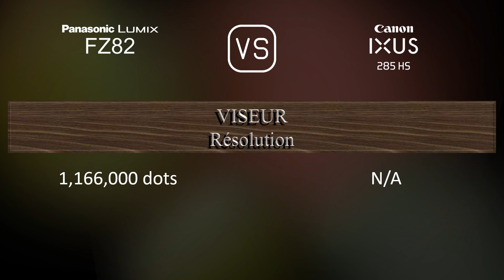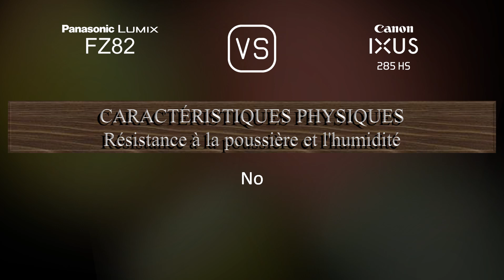Panasonic Lumix FZ82 vs. Canon IXUS 285 HS: Une Comparaison de Caractéristiques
Cette vidéo fournit un aperçu des fonctionnalités du Panasonic Lumix FZ82 et du Canon IXUS 285 HS dans une comparaison de caractéristiques (comparison of specifications).

00:25 LANCEMENT
00:33 BOÎTIER
00:40 CAPTEUR D'IMAGE
01:01 IMAGE
01:16 OPTIQUE ET MISE AU POINT
01:55 ÉCRAN
02:13 VISEUR
02:27 FONCTIONNALITÉS PHOTOGRAPHIQUES
03:20 FONCTIONNALITÉS VIDÉOGRAPHIQUES
03:35 STOCKAGE
03:38 CONNECTIVITÉ
04:03 CARACTÉRISTIQUES PHYSIQUES
04:21 AUTRES CARACTÉRISTIQUES